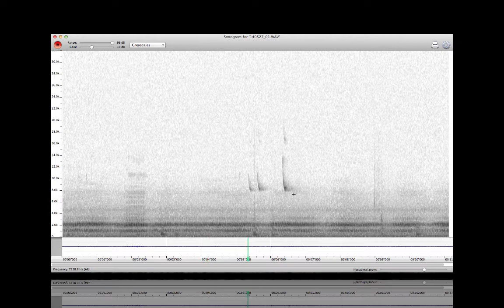High pitched chirp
I recorded this around 11pm in the Cuyahoga Vally National park. Could it be a bat call at a lower frequency range? Normally I see them in the sonogram at 20-30khz. I was also thinking it could be a flying squirrel, mouse or shrew.